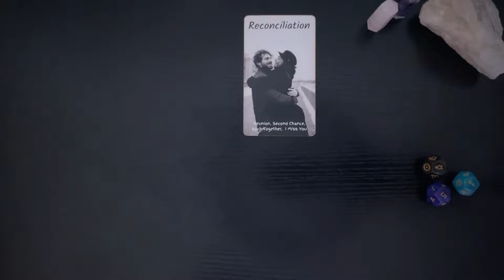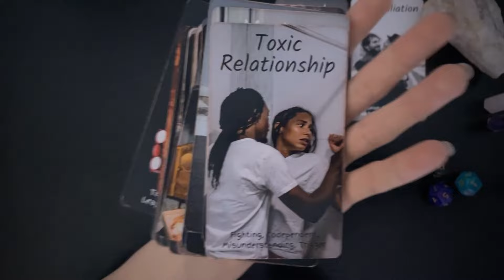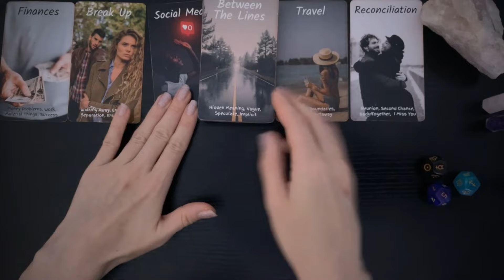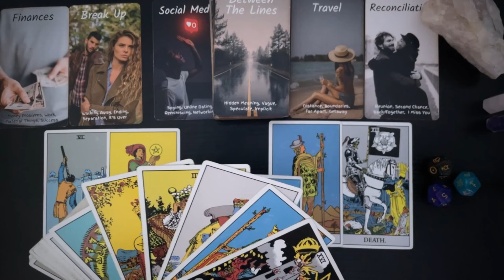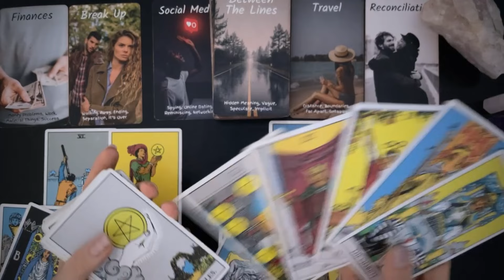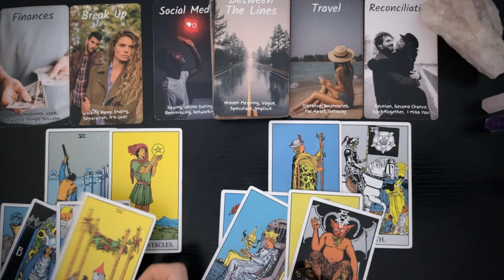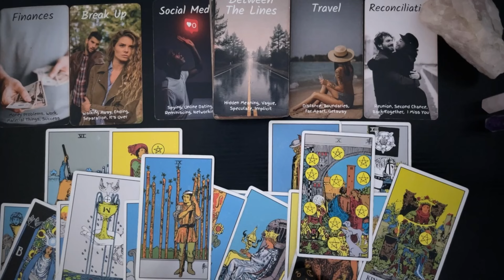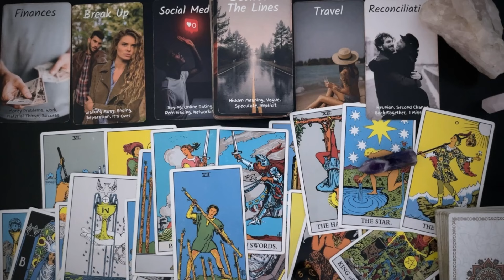SAGITTARIUS ♐️ So...It Turns into Love?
This is a SAGITTARIUS reading for all SAGITTARIUS placements; including Sun, Moon, Rising, and Venus. This reading also applies to the house of SAGITTARIUS in your birth chart.

RELEVANT ENERGIES

Spy 🕵️

$ScorpioSpy

ORACLE romance oracle